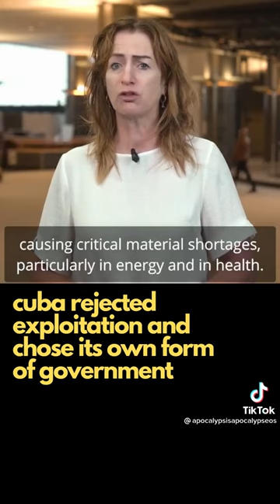Irish MEPs Clare Daly and Mick Wallace denounce US aggression against Cuba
Irish MEPs and internationalist legends Clare Daly and Mick Wallace denounce Washington 's sustained aggression against the Cuban people. July 2021